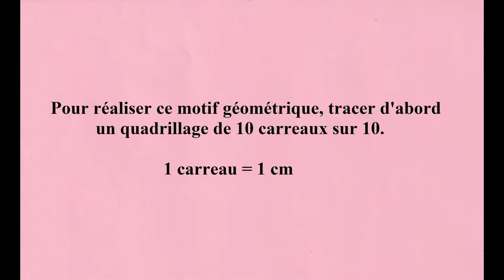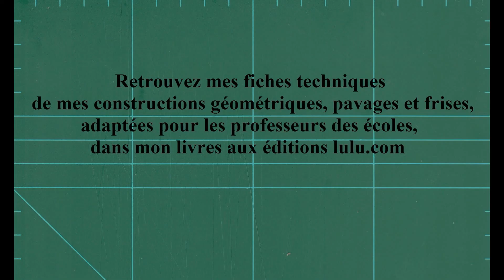📏 Comment Dessiner un Motif Géométrique Carré [TUTO Dessin Géométrique 24]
Comment Dessiner un Motif Géométrique Carré. Dans cette vidéo les étapes pas à pas pour réaliser ce dessin.
👇 Livre disponible sur Amazon 👇
📕 « Art Créatif Motif Géométrique »

          🎁 *Temu* 🎁

Mes dessins sont en ventes sur différents supports : sticker, cahier, mug, carte postale…